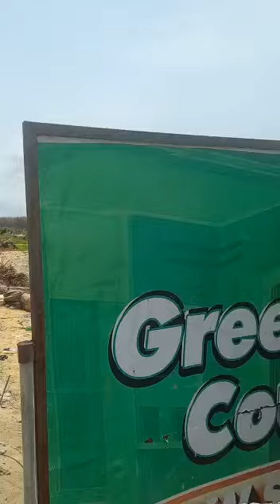Allocation Day In Greenish Court Estate Okun Mopo By Abraham Adesanya Road Ajah Lagos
Welcome to Greenish Court  Buy and Build Estate

Greenish Court is a buy and build estate secured with government approved excision. Selling fast! It is an estate that gives high returns on investment (ROI) within a short period of time.

The land is free from government acquisition. Get allocation after payment. Flexible payment plans available for just 3 months, 6 months, 9 months and 12 months respectively.

Everything you need in real estate is in this amazing Estate.

LOCATION: Okun Mopo Town by Ogombo Road, 5 Minutes Drive From Abraham Adesanya Junction, Ajah, Lagos

TITLE: Gazette

PLOT SIZES:
500 SQM
250SQM

PRICES

500sqm N12million
250sqm N6million

EASTER'S  PROMO PRICES

500sqm  N9.6Million

250sqm N4.8Million

For more For more Properties